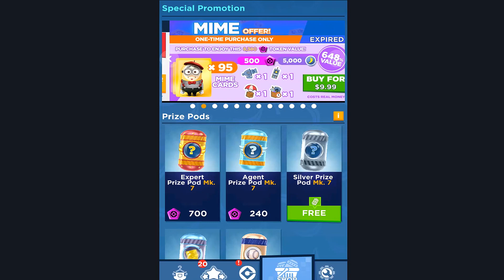Minion rush Ballerina minon costume COMMON upgrade 1 to MAXED gameplay walkthrough android ios